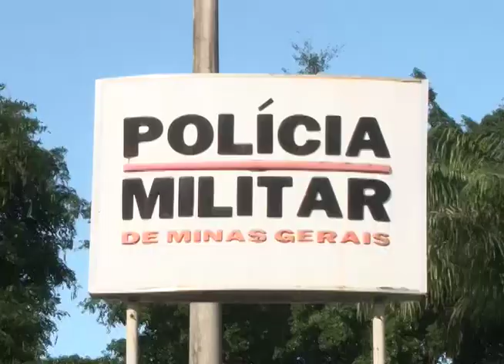BALANÇO OPERAÇÃO SEMANA SANTA PM RODOVIÁRIA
Rádio e Tv Imigrantes - Maior Grupo de Comunicação do Nordeste Mineiro